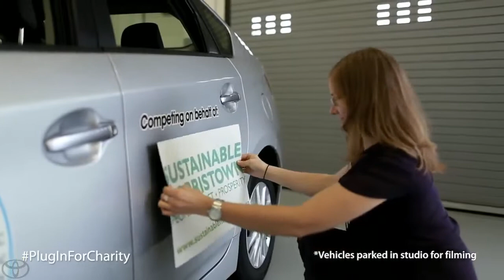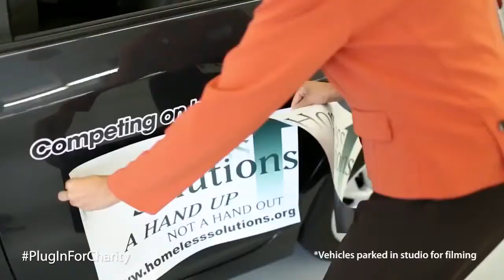Prius Plug in MPG Challenge #4 Toyota Prius